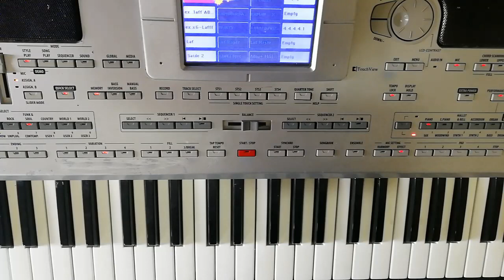"تعلم عزف اغنية خسران والله خسران" (للمبتدئين فقط)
شعبي / عزف شعبي اورغ /pa800 ex pro / ربعي كلهم حشاشه /عزف زوري "  لاني شيخ" عزف نااار / شعبي سوري/ دير"اسلوب عزف روعه على آلة الاورغ"السرعه على الكيبورد /مقام البيات /مقام النهاوند /حركات زوري على الاورغ /مجوز / قصب /إعدام زوري /تعلم إعدام الزوري/تسجيل عالي الدقه / عزف اورغ نااااااااااررررررر/أصوات v3/أصوات ربابه v3/عزف ناي